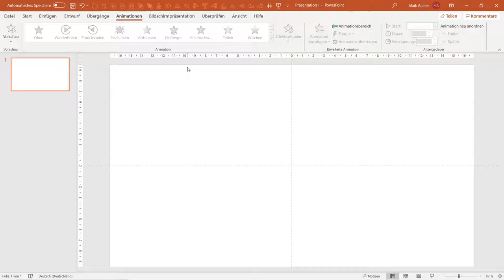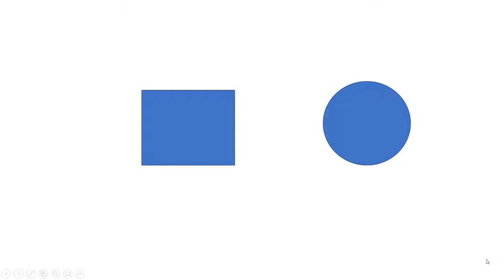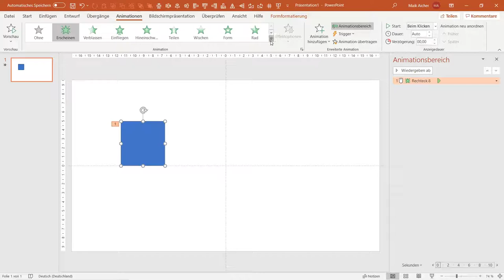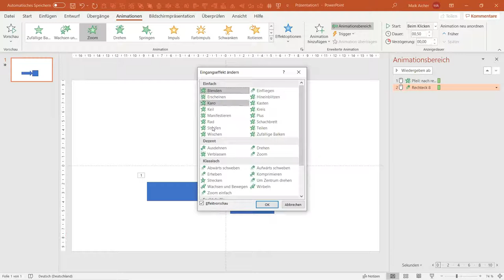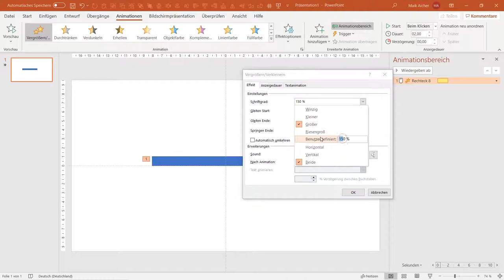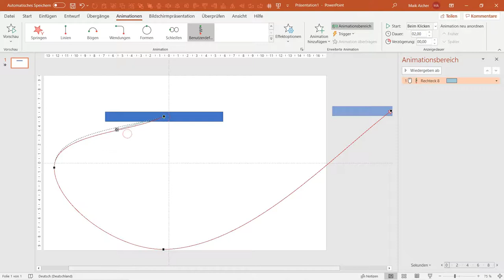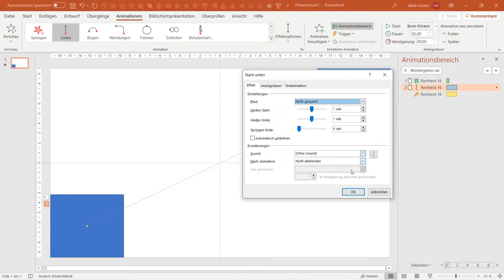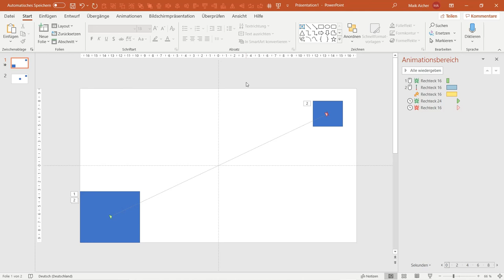PowerPoint - einfache Animationen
Nun ist es soweit - wir bauen kleine Animationen ein. Ich stelle die (für Videos) wichtigsten Animationen vor, zeige wie wir sie auslösen, hintereinanderschalten und verwalten können.